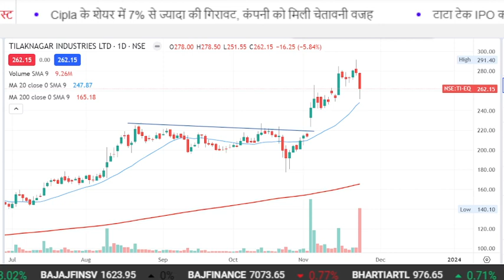Anil Singhvi on Tilaknagar Industries Future/Tilaknagar industries share latest news,analysis,target